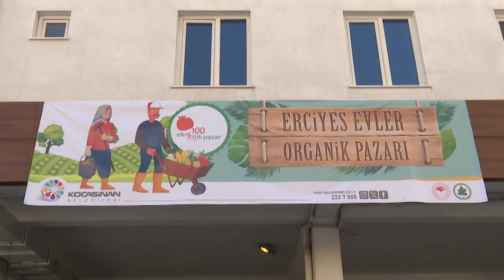BAŞKAN ÇOLAKBAYRAKDAR, “%100 EKOLOJİK PAZAR, TÜRKİYE’YE MODEL OLDU”